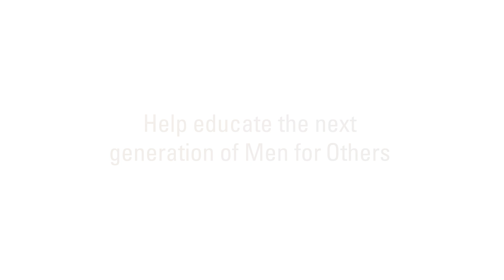Science teacher David Vogt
Newly retired physics teacher David Vogt shares what makes an MUHS education so special.